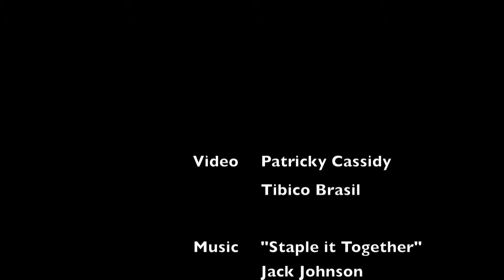Skating at Jarrah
Patricky Cassidy descendo a Jarrah St, em frente a sua casa em Ocean Shores, NSW, Austrália.